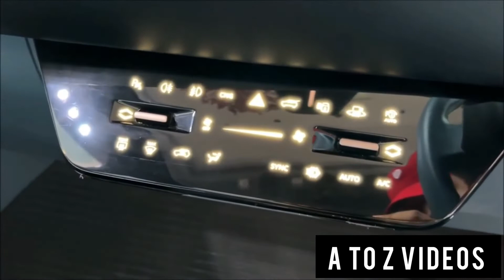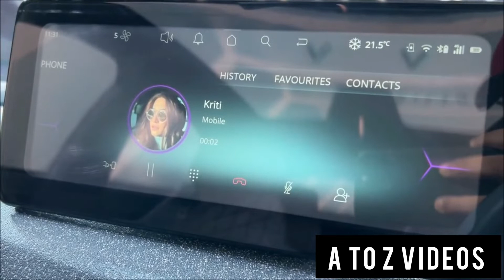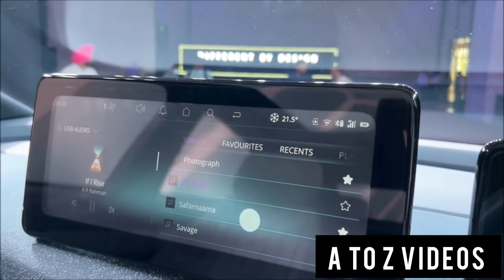Tata Curvv EV Concept 2022- ₹20 lakh | Real-life review | Walkaround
The TataCurvv is a electric concept car by Tata Motors launched in 2022. Defining a new era of SUV design, Tata Motors today showcased its Electric SUV Concept - Curvv. Conceptualised to offer practicality and elegance, all whilst exuding dynamism and unmatched road presence, the Concept Curvv is Tata Motors' rendition of the modern SUV typology. Expected to storm the market within the next two years, this Concept will introduce India to a unique, edgy and sporty coupe body style which in the past has only. been prevalent in the high end luxury segment. The Concept Curvv in its production ready avatar will first enter the market as an extension of the company's ever evolving Electric Vehicle (EV) portfolio which will subsequently be followed by its Internal Combustion Engine (ICE) counterpart. Additionally, the Generation 2 EV architecture will be advanced, flexible and capable of offering multi-powertrain options. Products on this architecture will be crafted to deliver a higher range while retaining the credibility and reliability standards set by the Generation 1 products powered by Ziptron.